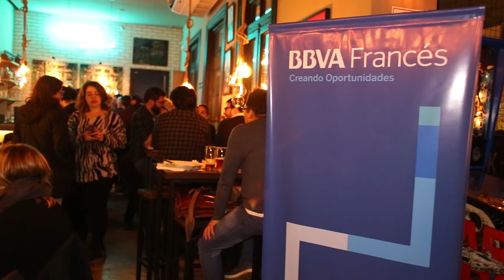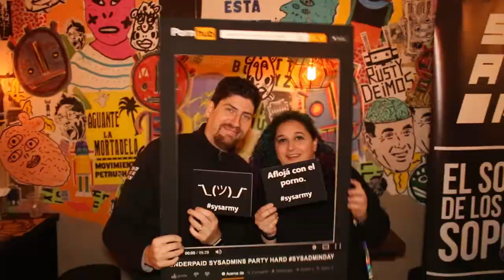AdminFest 2018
Así fue la 10ma edición de AdminFest